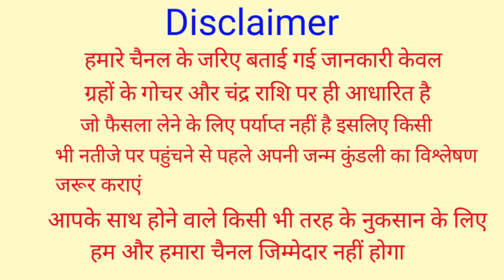मिथुन राशि वालों 29,30,31 दिसम्बर 2021 को मिलेगी सबसे बड़ी गुड़ न्यूज | Mithun Rashi